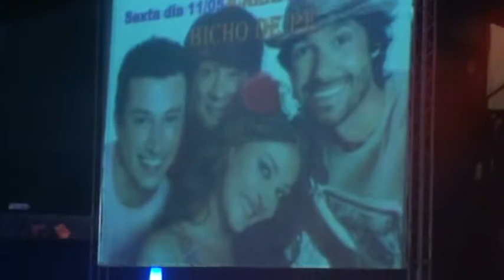BICHO DE PÉ - CAJUEIRO ABALADOR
BANDA BICHO DE PÉ CANTANDO  "CAJUEIRO ABALADOR" NO ICARAI (SANTO ANDRÉ) 11/05/2012